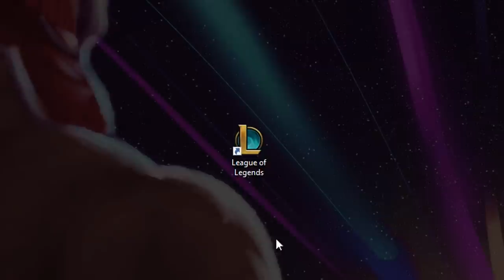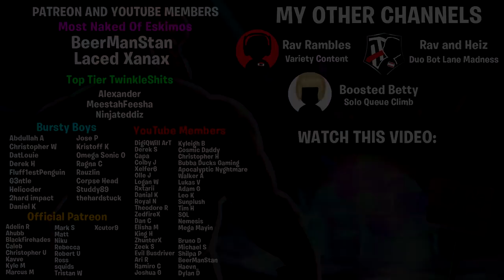Supporting For an ADC with Yasuo Syndrome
Install Mech Arena for Free ✅ IOS/ANDROID if you’re in the US, Canada, the UK and get a special starter pack 💥 Available only for the next 30 days

Supporting For an ADC with Textbook Yasuo Syndrome